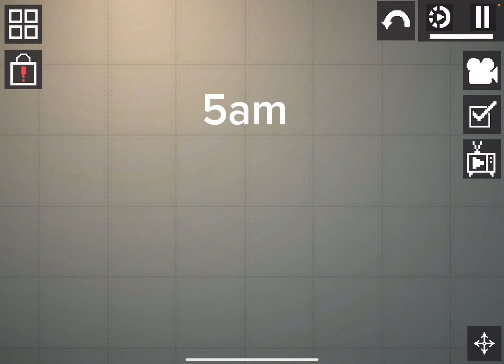Five nights at Freddy’s 1￼